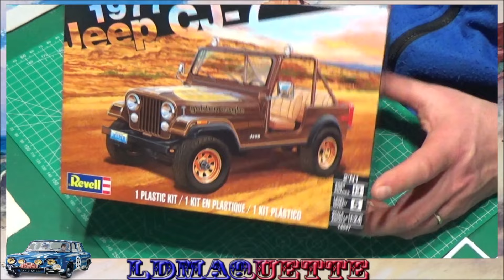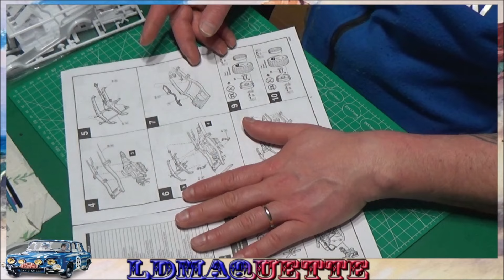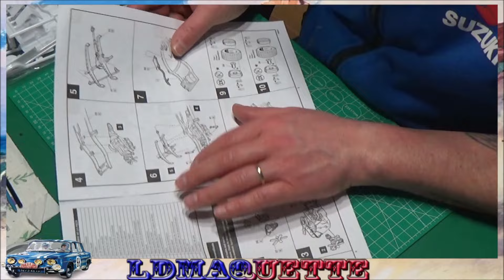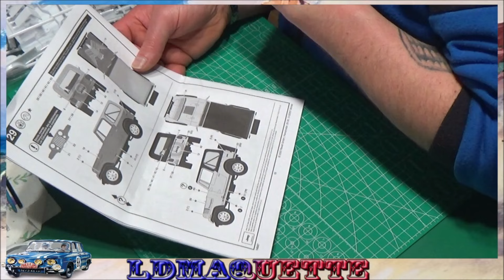ouverture de Boite !!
Cc les amis Bon visionnage Bye Bye !!